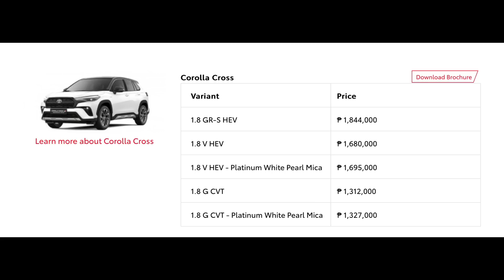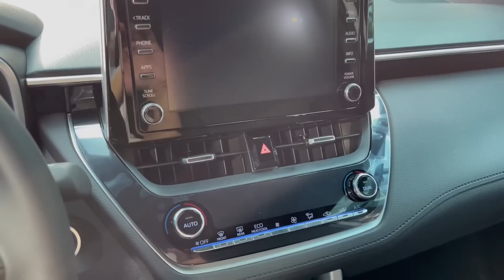Impressions on the Toyota Corolla Cross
The Toyota Corolla Cross Hybrid has been successfully launched in the Philippines and its one of the most successful hybrid cars in the local market. Toyota controls 46% of the Philippine market so it's not surprising on the good acceptance of the car. We cannot escape the future electrification of cars and the hybrid is a good start to accept EV’s in the future

If you like to convert your wired apple car play and android auto to wireless connection, you can try Carlinkit 5.0